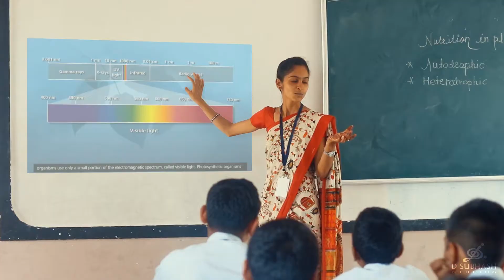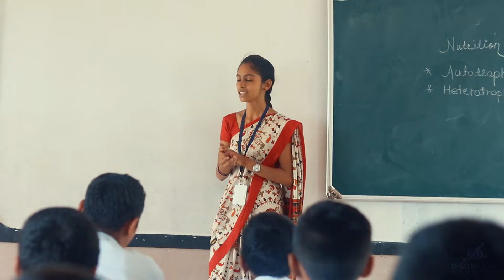Sai International School & Junior College (CBSE) Gadhinglaj | Advertisement Film | D Subhash Studios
Commercial Advertisement Film of Sai International School & Junior College (CBSE) Gadhinglaj by D Subhash Studios

D SUBHASH STUDIOS

PHOTOGRAPHY
CINEMATOGRAPHY
ADVERTISEMENT FILMS
DRONE SHOOT